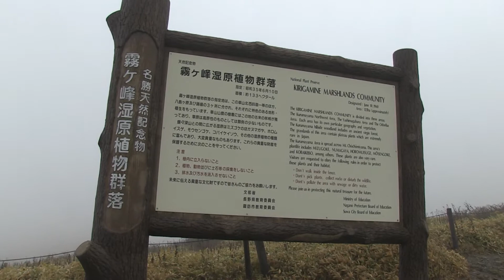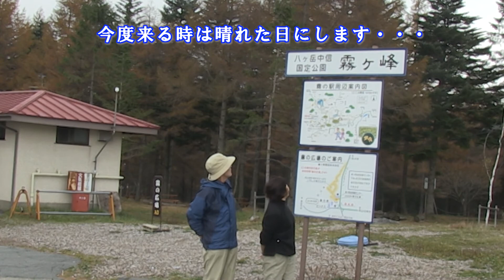霧ヶ峰高原 車山（日本百名山）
一日で霧ヶ峰と美ヶ原の二つの日本百名山をゲットしてきました。